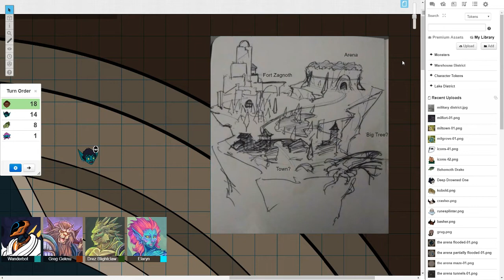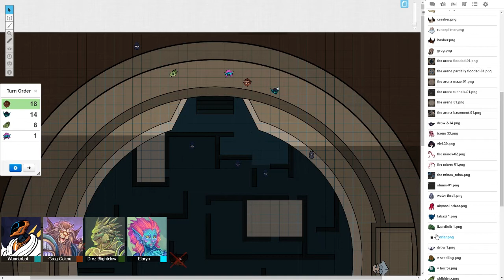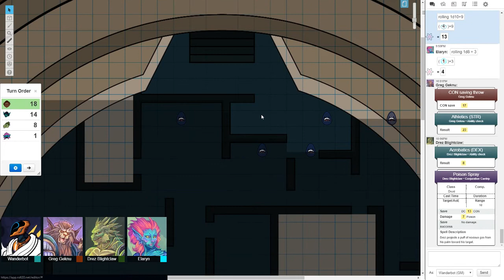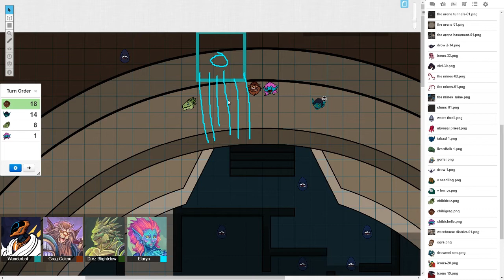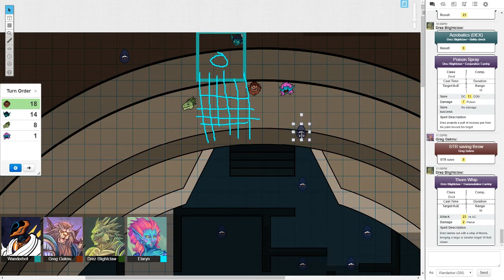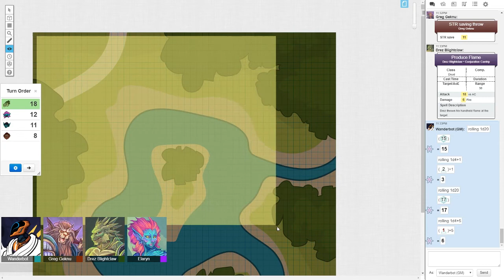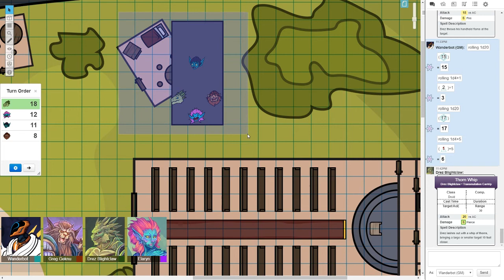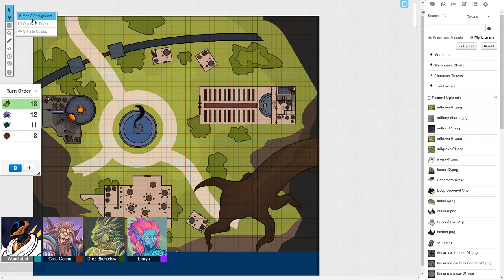Grave of Man-#16: Dungeons and Dragons